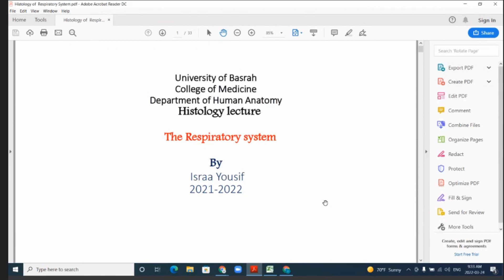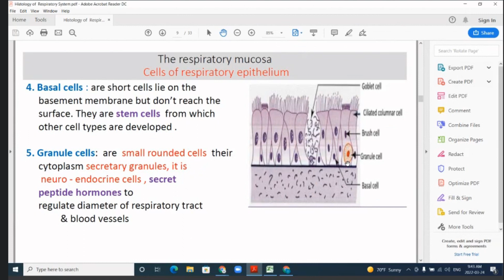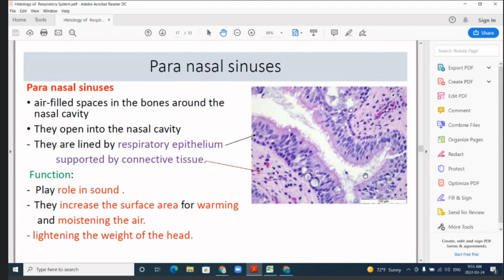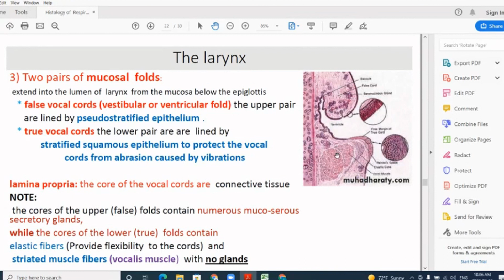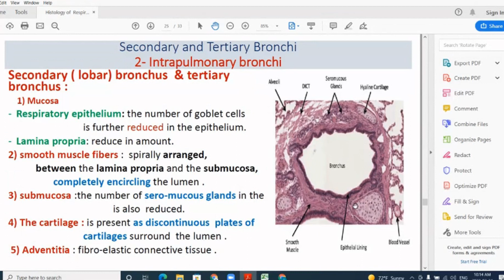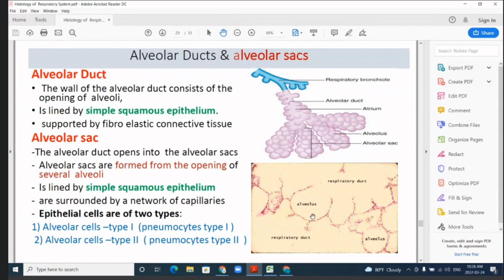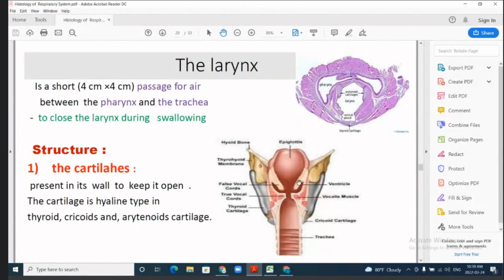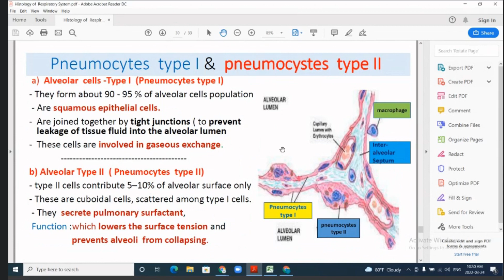𝗛𝗜𝗦𝗧𝗢𝗟𝗢𝗚𝗬 Respiratory ‎system